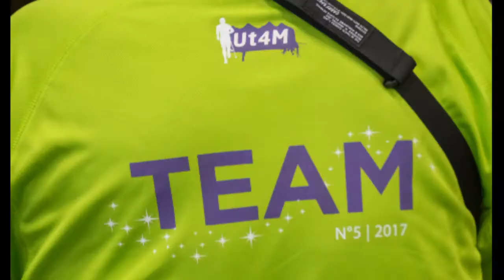Merci à tous les bénévoles de l'Ut4M